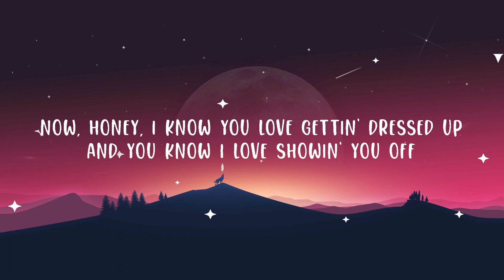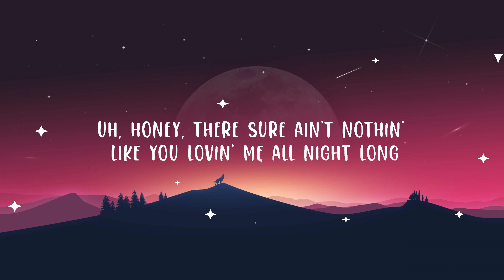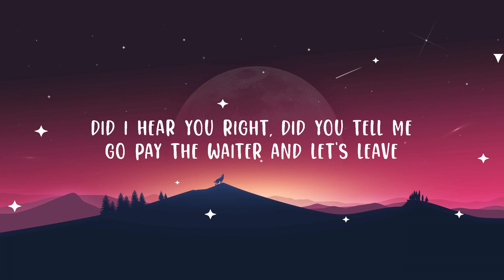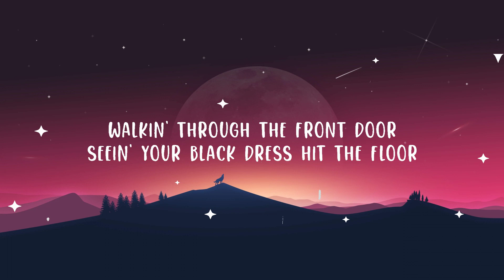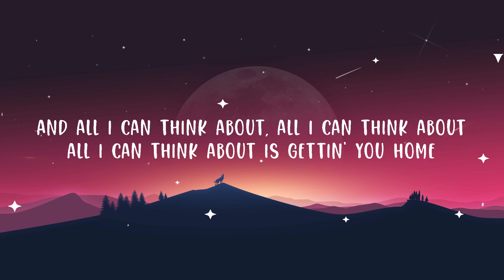Chris Young - Gettin' You Home (Lyrics) | Top Best Song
Chris Young - Gettin' You Home

(Lyrics):
[Verse 1]
Tuxedo waiters, black tie
White table cloths and red wine
We've been plannin', this night
Lookin' forward to it for some time

[Pre-Chorus]
Now, honey, I know you love gettin' dressed up
And you know I love showin' you off
But watchin' your baby blue eyes dancin' in the candlelight glow
All I can think about is gettin' you home

[Chorus]
Walkin' through the front door
Seein' your black dress hit the floor
Uh, honey, there sure ain't nothin' like you lovin' me all night long
And all I can think about is gettin' you home

[Verse 2]
I don't need this menu, no I don't
I already know just what I want
Did I hear you right, did you tell me
Go pay the waiter and let's leave

[Pre-Chorus]
Now, honey, I know by that look in your eyes
And your hand drawin' hearts on mine
That our night out of the house ain't gonna last too long
When all you can think about is gettin' me home

[Chorus]
And all I can think about, all I can think about